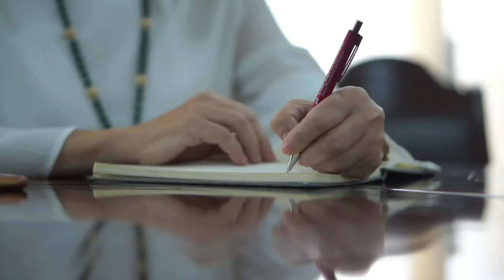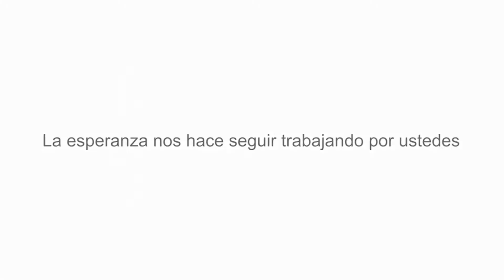Baile de Jerusalema en Cruz Roja del Guayas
Nuestros voluntarios y trabajadores humanitarios de la Cruz Roja del Guayas se suman al baile de "Jerusalema", para mostrar que continuamos trabajando para vencer la pandemia y que pronto vendrán días mejores para todos.